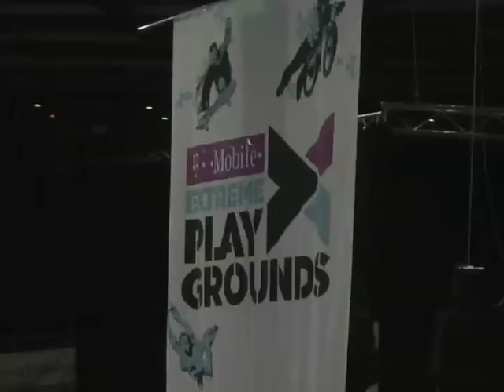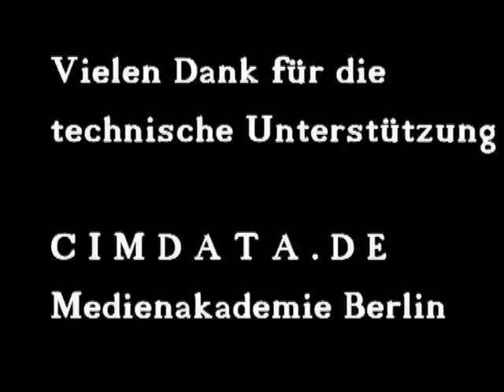T-Mobile Extreme Playgrounds 2007 in Berlin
Rückblick auf die  T-Mobile Extreme Playgrounds 2007 in Berlin am 12. und 13. Oktober im Velodrom. Skateboarding, BMX, Street, Halfpipe, Bullet for my Valentine und mehr!